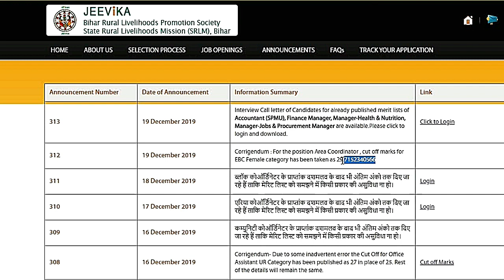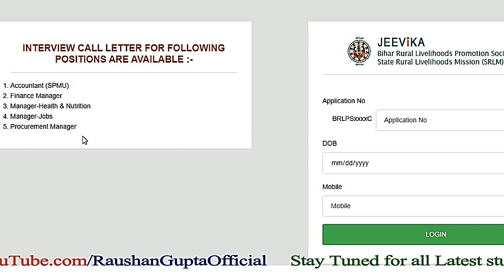bihar jeevika Interview Call letter of Accountant (SPMU), Finance Manager, ETC are available